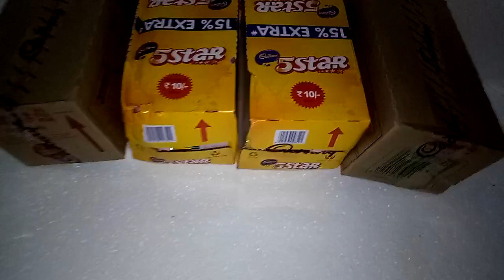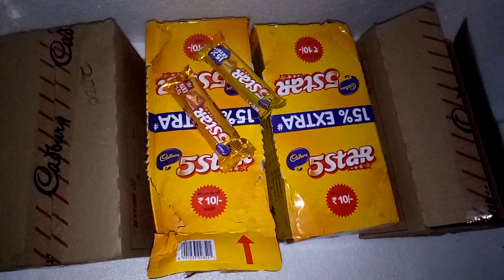Cadbury Dairymilk Fivestsr